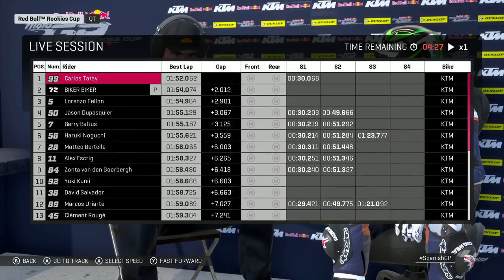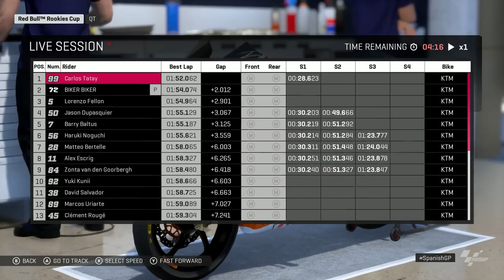Motogp 19 Career Mode Part 1 - HOW FAST?! (Red Bull Rookies Jerez)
Part 1 of my career mode on Motogp 19.

It went better than expected but something odd did happen...